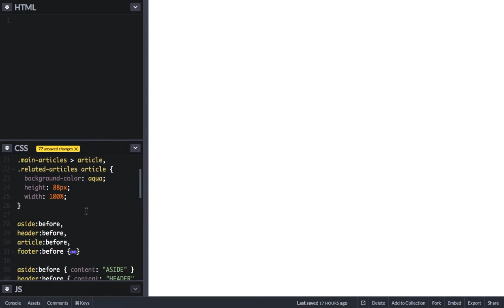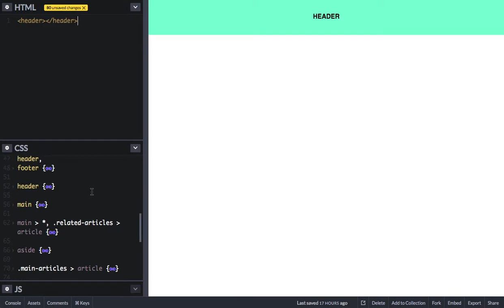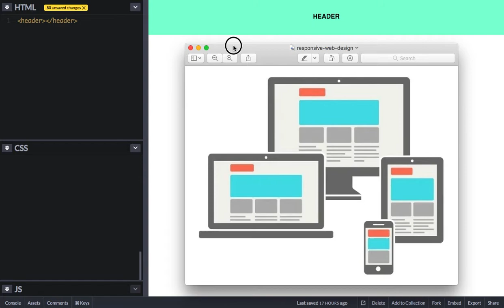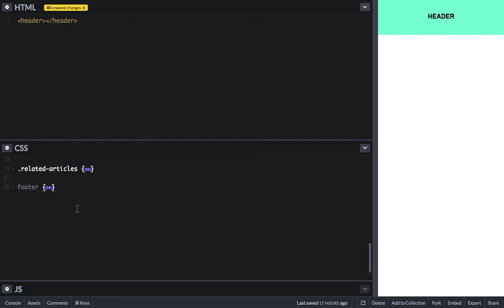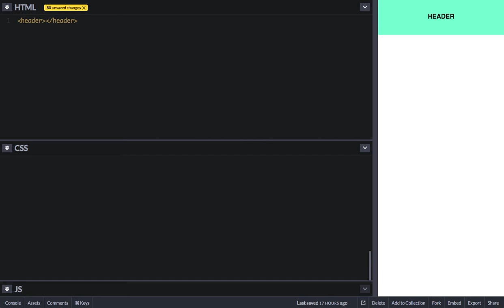Curso básico de programación web 13 - Responsive Web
Responsive web design - 01

En este capítulo voy a explicar el concepto de web responsiva y indicar cómo voy a iniciar esta serie.